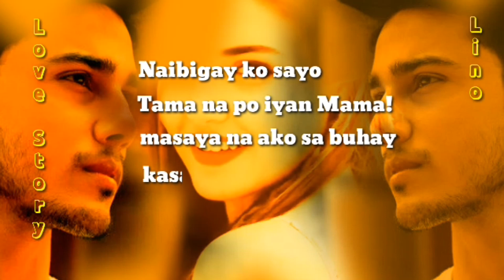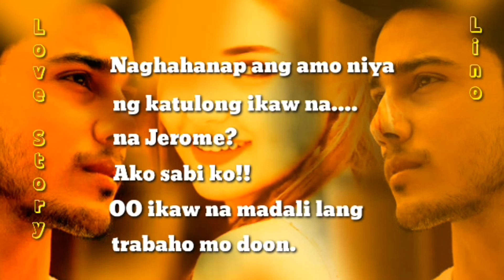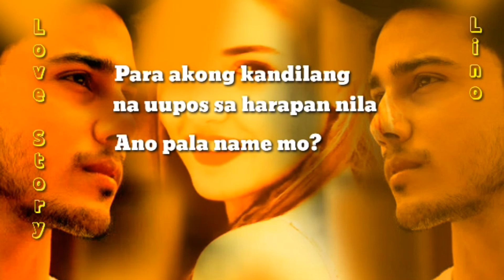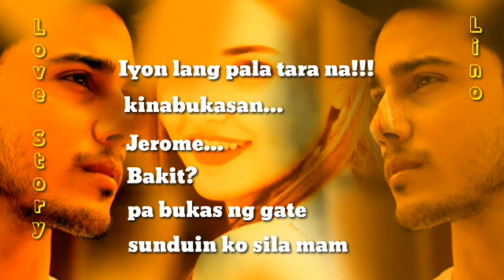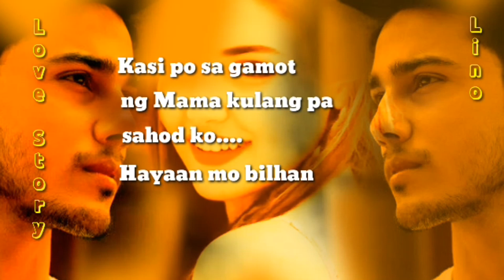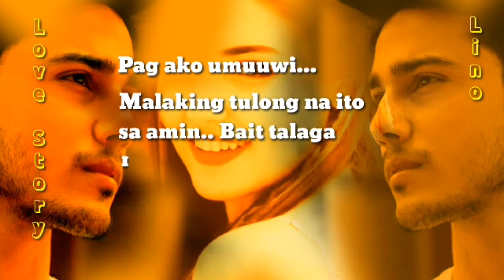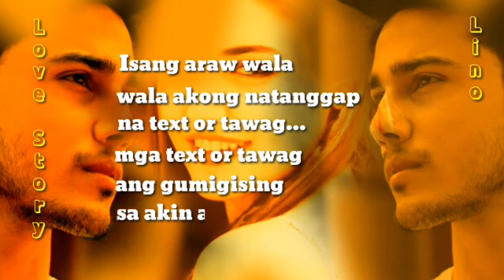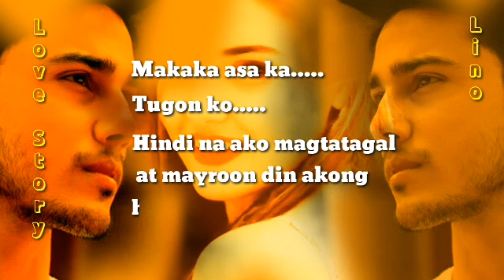Kwentong Filipino | Minahal Kita | Pinoy Love Story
✉️Ang kwentong ito ay batay lamang po sa aking kathang isip.. Lahat ng mga pangyayari ay pawang walang mga katutuhanan, at ang mga pangalang na banggit ay gagawa ko lamang...

✉️Kung nagustuhan nyo po ang kwento maaari kayong mag comment at sabihin niyo sa akin anong klasing kwento ang gusto niyo na maisulat ko.

✉️Pwede rin mag send kayo ng mga kasaysayan nyo about sa pag-ibig at ng mailathala natin sa aking YouTube channel.

MARAMING
               ===SALAMAT===